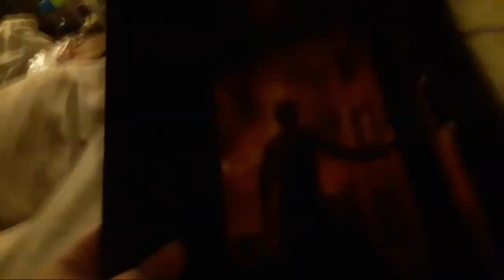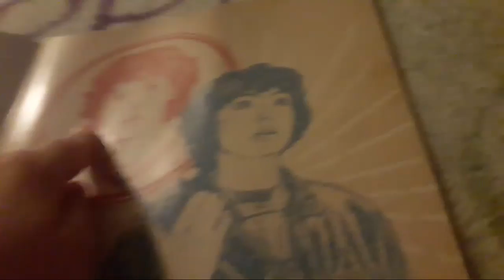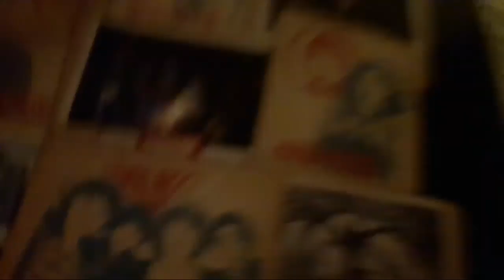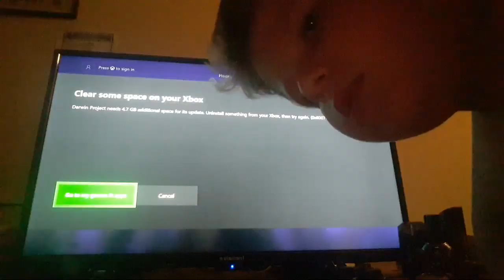Chilling Haveing Fun With Gurdo